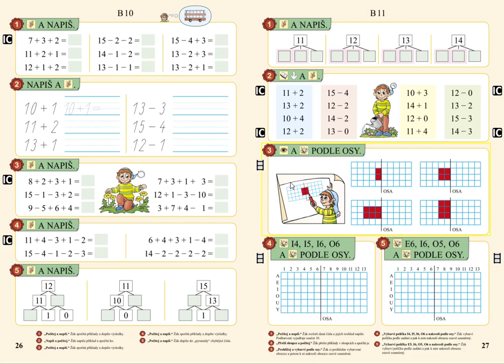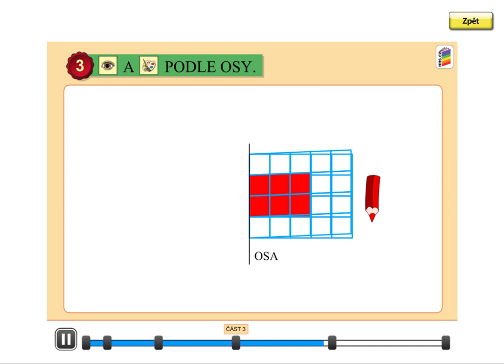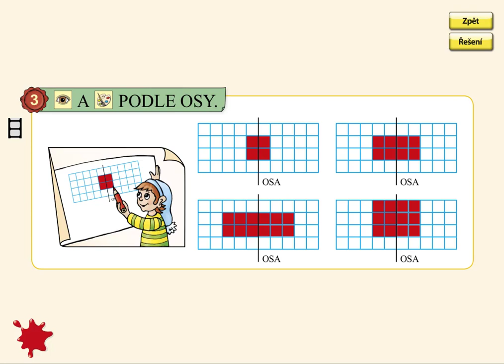Orientace ve čtvercové síti, MATÝSKOVA MATEMATIKA 3. DÍL - POČÍTÁME DO DVACETI, str. 27, cv.3